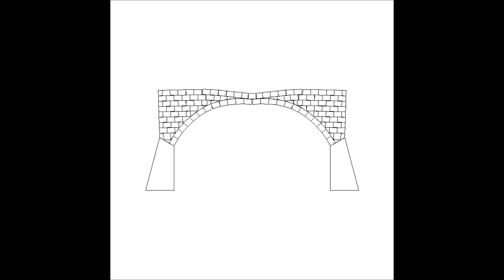Masonry Arch with Stone Fill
Masonry Arch Bridge Load at mid span